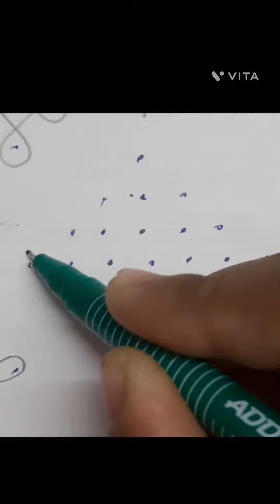kolangal 7dotsrangolis kolam rangoli rangolidesigns viral chukkalamuggulu melikalamuggulu explore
9dots kolam kolangal easy passion chukkalamuggulu dots ‎@All_Styles_Maharani
Pure Soft Khadi Georgette Silk Saree With Rich Zari n Meenakari Wooven Pallu Pairs With Fancy Tassels Having Heavy Wooven Border With All Over Zari n Meenakari Weaving in Full Saree With Contrast Blouse

*New Price ₹1999/-

*Note:-* *Our Product is Pure Khadi Georgette Base Saree Beware Of Replica*